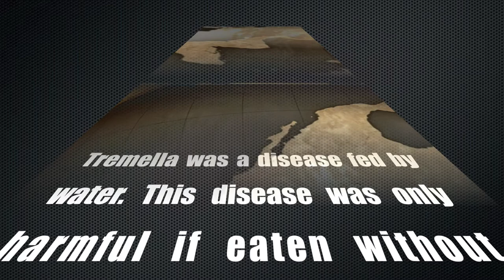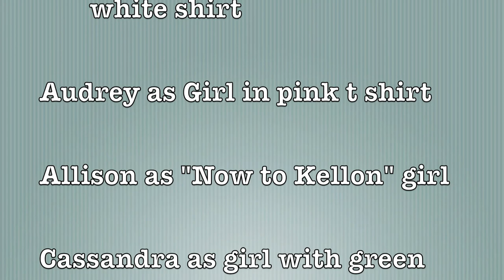Battle of Jutland Movie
This was made by my friends Kellon, Allison, Cassandra and Me! Hope it helped and I hope you like it!!! I had so much fun making this!!! :D